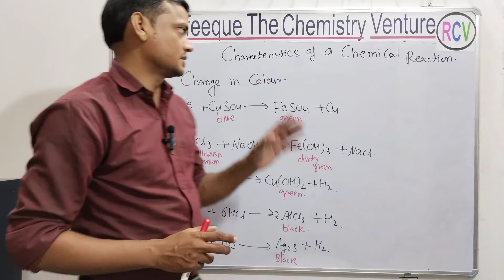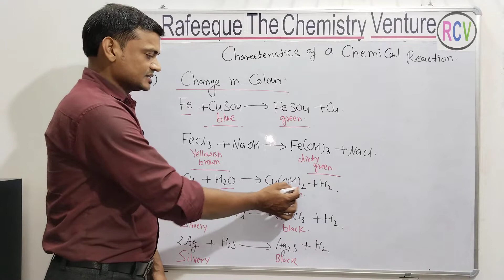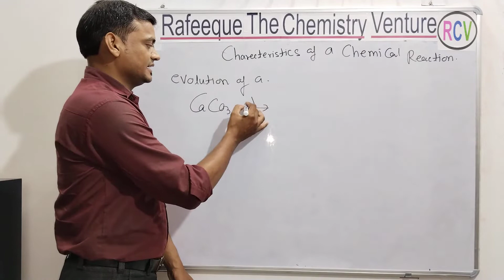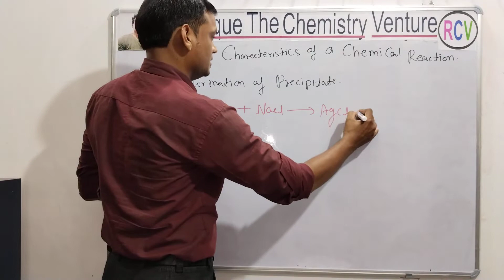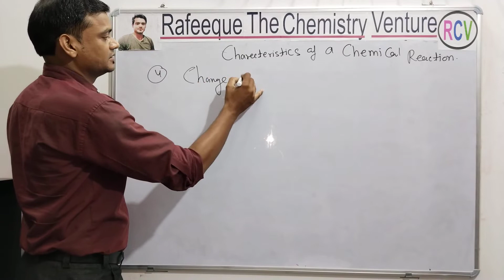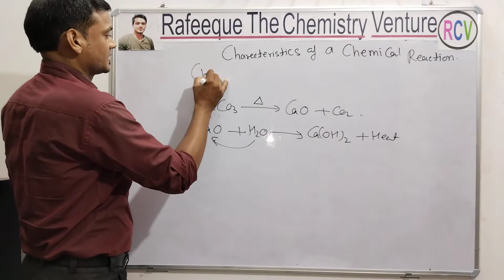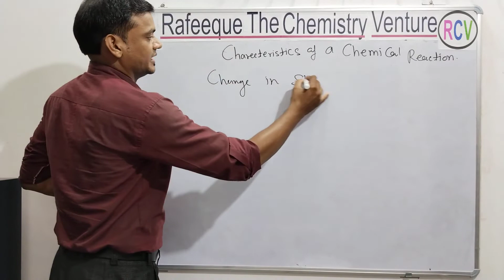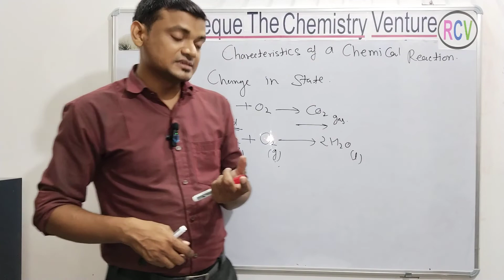characteristics of chemical reaction change in colour evolution of a gas,,,,,,...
characteristics of chemical reaction change in color change in state evolution of a gas formation of precipitate change in temperature and change in energy exothermic and endothermic reaction